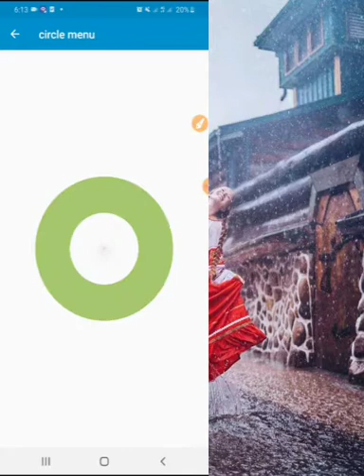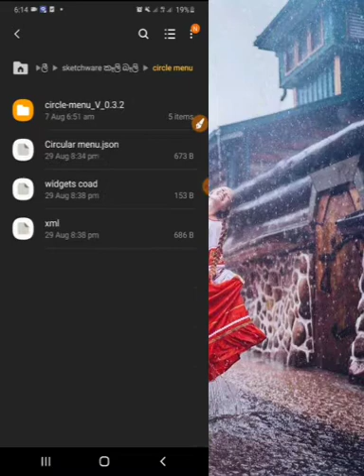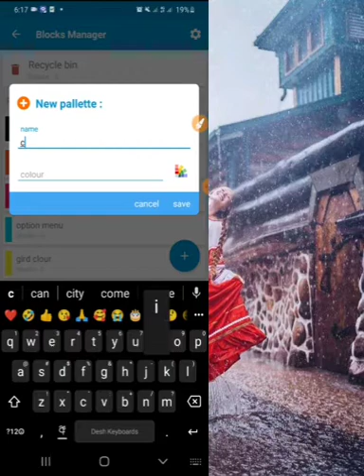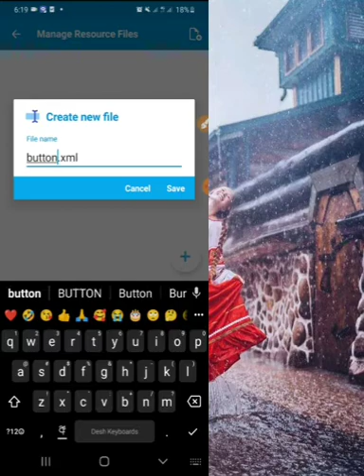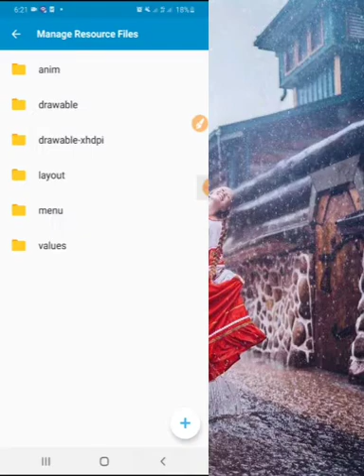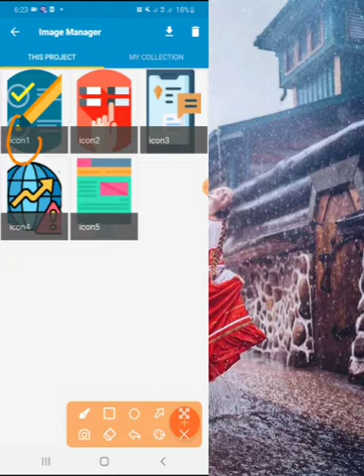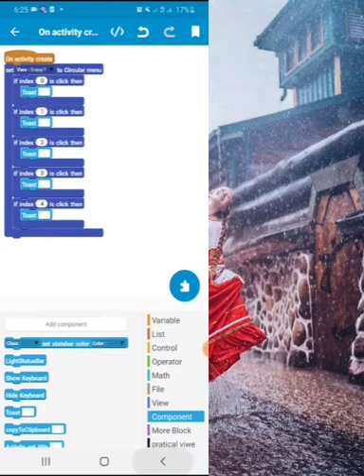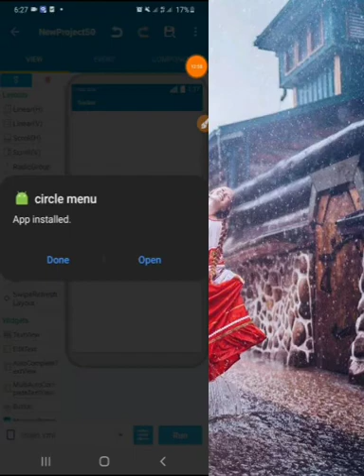Create Circle Menu Of Sketchware(FAB) Sketchware Animation Fab Design. Sinhala 2021. Whatsapp Mod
❌️SKETCHWARE ඔක්කොම VIDEO මේ LINK එකෙන් බලන්න.

✅️SKETCHWARE PRO APP DOWNLOAD
     LINK
3.Mt Manager App Download Link

✅️CIRCLE MENU IMAGES DIWNLOAD LINK
sorry gyes image set එක නෑ දැන් මන් ලග මොකක් හරි වෙලා Delete වෙලා. Google එකෙන් හරි button image ටිකක් download කරලා දා ගන්න.

 follow on me! & join😁

By by bye!!

Search